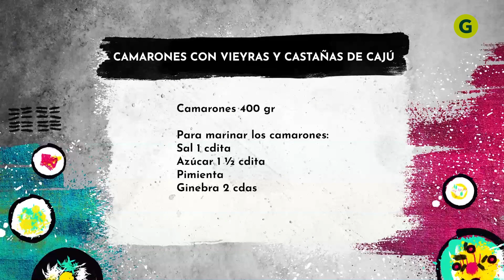WOK de CAMARONES con VIEYRAS y CASTAÑAS de CAJÚ: PLATO SUAVE de la mano de Walter Lui 🍤 | El Gourmet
Es probable que no estés familiarizado con este plato, pero eso no te va a impedir probarlo, ¿o sí?

Mirá el video y anotá los ingredientes a continuación:

Para marinar los camarones:

400 grs. de camarones
1 cdita. de sal
1 1/2 de azúcar
Pimienta
2 cdas. de ginebra

300 grs. de vieyras
3 monedas de jengibre
1/2 zanahoria
3 espárragos
2 cebollas de verdeo
Aceite de maíz
Ginebra
50 cc. de caldo
1 cdita. de sal
1 cdita de azúcar
Pimienta
1 cda. de salsa de ostra
1 cda. de salsa de soja
Agua
Fécula de maíz
1 cdita. de aceite de sésamo
100 grs. de castañas de cajú